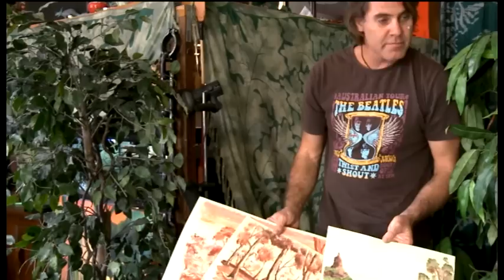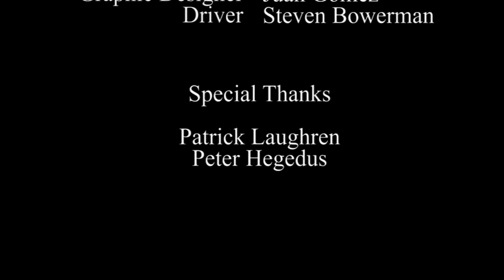amARTe Project. Episode 1. Steven Bowerman.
Pilot Episode for the documentary series AMARTE Project
Shoot in QLD, Australia in 2012